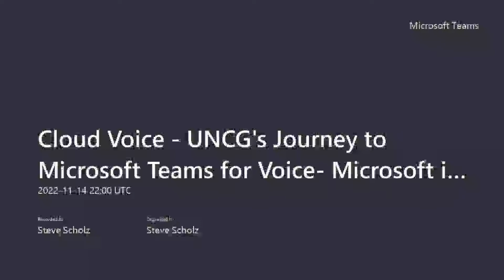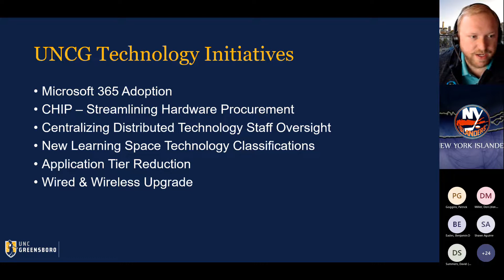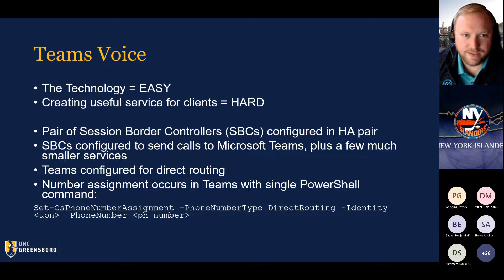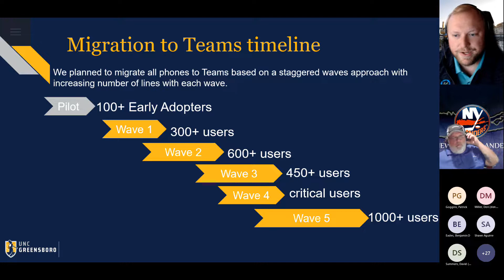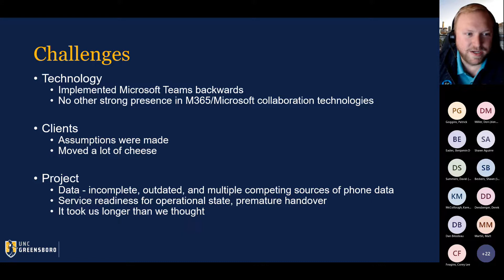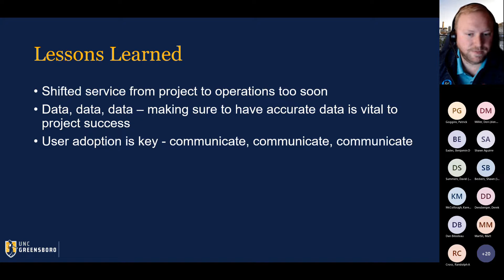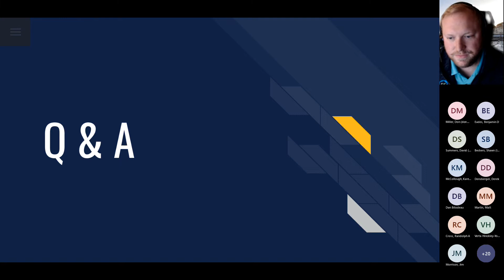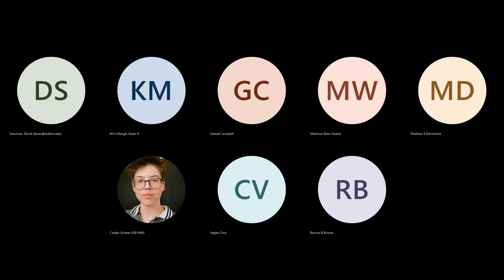Cloud Voice UNCG's Journey to Microsoft Teams for Voice Microsoft in Higher Education Conference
Cloud Voice - UNCG's Journey to Microsoft Teams for Voice
Overview of UNCG's journey from on-prem voice services to the cloud using Microsoft Teams.